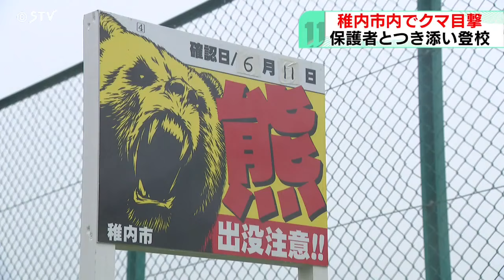小学校付近でクマ不安広がる 「休みだから付き添えるが」 保護者も困惑・警戒 稚内市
北海道稚内市の小学校付近で２０２４年６月１１日、親子とみられる２頭のクマが目撃されました。

１２日朝は保護者が付き添って登校するなど不安が広がっています。

１１日にクマ２頭の目撃があった稚内南小学校では、保護者が子どもを学校まで送り届ける姿が見られました。

稚内市によりますと、クマの体長は大きい個体でおよそ１．５メートルあり、１０日にも稚内市内で同一個体の可能性が高い２頭のクマが目撃されています。

その後の調査で痕跡は発見されていませんが、近隣の公園は１１日から立ち入り禁止を継続しています。

（１年生の保護者）「きょうたまたま休みだったので付き添えたんですけど、なにかあったら助けに行けないので、そうなると怖いなと思います」

保護者にも不安が広がっていて、警察や稚内市ではパトロールを継続しています。